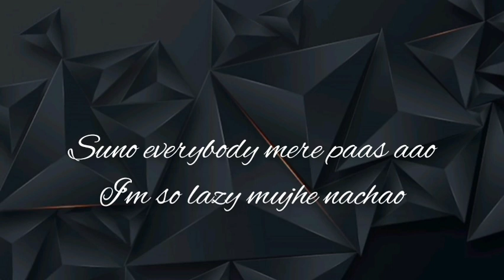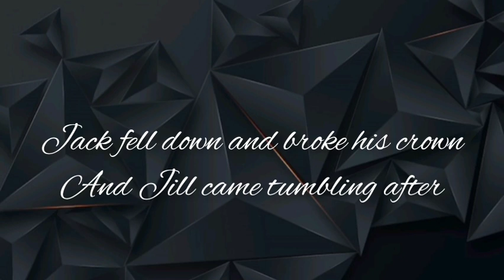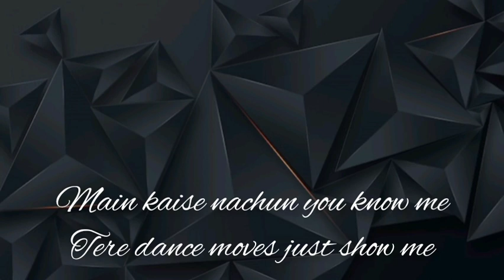Lets Dance Chotu Lyrics | Kisi Ka Bhai Kisi Ki Jaan | Salman Khan, Yo Yo Honey Singh | Neha Bhasin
World's Melody

Let's Dance Chotu Lyrics | Kisi Ka Bhai Kisi Ki Jaan | Salman Khan, Yo Yo Honey Singh | Neha Bhasin

Lets Dance Chotu Motu Song Detail:
Song: Lets Dance Chotu Motu
Movie: Kisi Ka Bhai Kisi Ki Jaan
Singers: Salman Khan, Yo Yo Honey Singh, Neha Bhasin, Devi Sri Prasad
Musicians: Kalyan
Lyricists: Devi Sri Prasad

Lets Dance Chotu Motu Lyrics from Kisi Ka Bhai Kisi Ki Jaan by Salman Khan, Yo Yo Honey Singh, Neha Bhasin, Devi Sri Prasad is new released Hindi song in their voices, Kalyan has made its tune. Lets Dance Chotu Motu song lyrics are written by Devi Sri Prasad. Its music video is released by Zee Music Company.

Let's Dance Chotu Motu Lyrics 👇

My brother Yo Yo Honey Singh!

Suno everybody mere paas aao
I’m so lazy mujhe nachao
Beat bajao shor machao
Twinkle twinkle mere sath gao

All the king’s horses and

All the king’s men
Coundn’t put Humpty together again
Kotra tappu kuttu
Lets dance chotu motu
Hey kotra tappu kuttu

Jack n Jill went up the hill
To fetch a pale of water
Jack fell down and broke his crown

Back in the show!

Main kaise nachun you know me
Tere dance moves just show me
With this beat I’m romancing
Yo Yo Honey Singh I feel like dancing

Johny Johny
Yes papa
Eating sugar
No papa
Telling lies
No papa

Pocket full of posies
A-tishoo a-tishoo

Your DSP!
Big shutup!